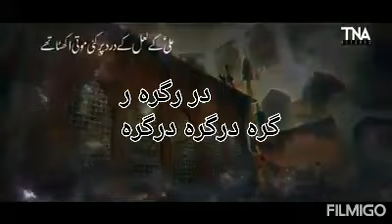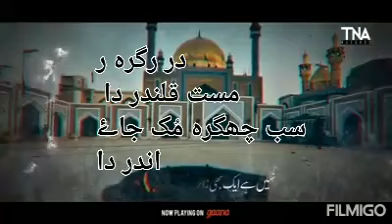Murshade mera jag da lara ay der regra mast qalander da stutes 30k+